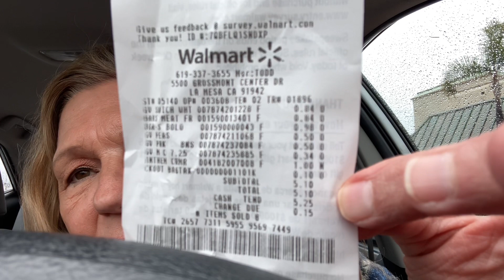3 Days Food for $5 #3 -Before Pay Day-End of the Month or Stockpile-No Going Hungry Here! Prepare!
Three Days Food $5 # 3 Before Payday-End of the Month-Stockpile-No Going Hungry Here Prepare